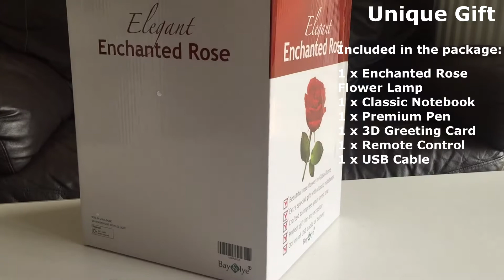Gifts for Women, Romantic gifts for girlfriend, Beauty and the Beast Enchanted Rose in a Glass Dome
DESCRIPTION

We care about the GIFT you like to give your LOVED ONES. We CRAFTED this rose in a glass as a special complete package gift that will IMPRESS YOUR LOVED ONES.

Beauty and the Beast Kit Contains:

1 x Enchanted Rose Flower Lamp
1 x Classic Notebook
1 x Premium Pen
1 x 3D Greeting Card
1 x Remote Control
1 x USB Cable

ENCHANTED ROSE IN GLASS DOME

The RED ROSE in the dome glass has a wooden base made from PINEWOOD, giving you an AURA OF NATURE right in your room, at the same time providing a perfect base for the beautiful, undying rose flower.

ROSE IN GLASS DOME WITH LIGHTS

The BEAUTY of the rose is brought to life with LED lights installed, giving it a BEAUTIFUL appearance even in the dark. The LED lights are battery powered, with the battery compartment hidden perfectly away (there are no visible wires). You also have the option of connecting it to POWER SOURCE WITH USB CABLE.

TABLE CENTREPIECE FOR SPECIAL OCCASION

This is a MAGICAL ROSE after all, and it has been enchanted to stay and look FRESH AND GORGEOUS. A beautiful Red Rose in a glass dome, SET TO BEDAZZLE YOUR LOVED ONE FOREVER (since the red rose is made of silk).
🌹🖊📓NEW DESIGN Everlasting Rose securely packed in colourful gift box to dazzle your loved ones. A bonus classic high QUALITY NOTEBOOK JOURNAL with PEN included.
🌹BEAUTY AND THE BEAST ENCHANTED ROSE handcrafted for you. It is fully set up so you don't need to worry about setting up.
🌹ROSE FLOWER in Glass Dome Bell Jar with LED Lights and SIMPLE EASY TO USE ON/OFF REMOTE CONTROL
🌹Height 22cm, Diameter 11.5cm. Rose Flower securely packed to impress your loved ones. It is Everlasting Rose Flower
🌹NO TRAILING WIRE, battery compartment is neatly hidden in the base. You also have option of connecting it to POWER SOURCE WITH USB CABLE.

ENCHANTED ROSE FLOWER LAMP
The ROSE IN GLASS DOME is usually ELEGANTLY displayed in a HIGH-QUALITY glass dome and most are known to last for a long time.

You don’t even have to worry about watering or additional maintenance.

This is a MAGICAL ROSE after all, and it has been ENCHANTED to stay and look FRESH AND GORGEOUS.

BEAUTY AND THE BEAST ENCHANTED ROSE IS A WONDERFUL AND UNIQUE GIFT FOR ANY OCCASION
WONDERFUL AND UNIQUE GIFT for engagement, proposal, wedding, graduation, anniversary, birthday, housewarming, Christmas or a treat for yourself.

This is not just any Beauty and the Beast Rose, this is crafted as a complete gift for your loved ones.

2 POWER SUPPLY SOURCE

Choose to use USB cable or battery
NO TRAILING WIRE, the battery compartment is neatly hidden in the base. You also have the option of connecting it to POWER SOURCE WITH USB CABLE.